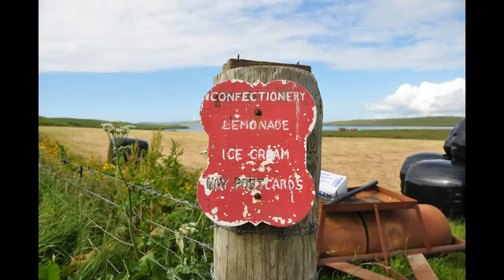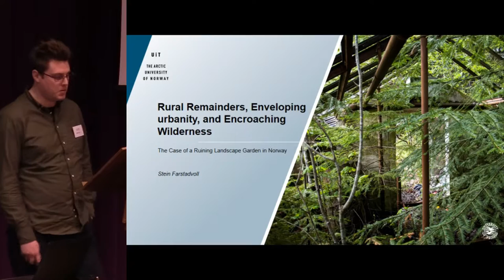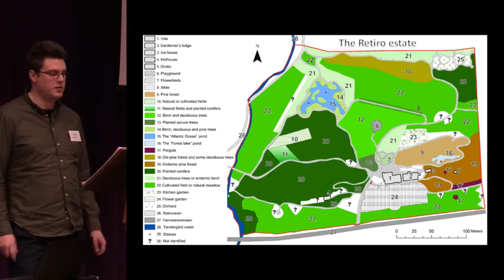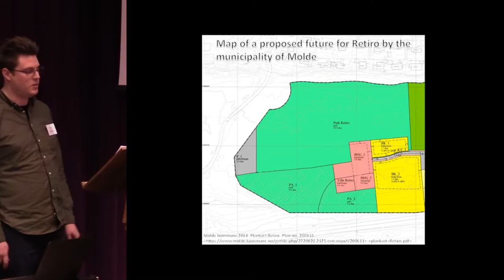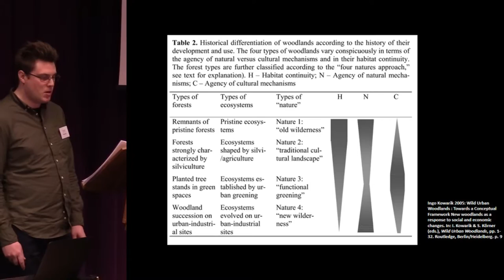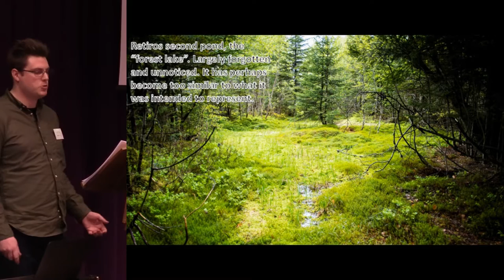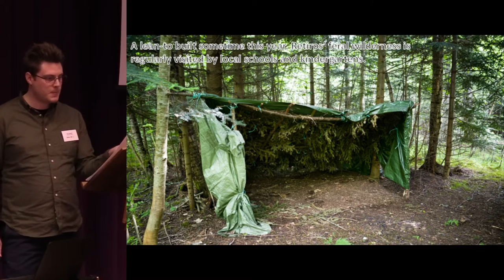Rural Remainders, Enveloping Urbanity, and Encroaching Wilderness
Retiro is an abandoned and dilapidated landscape garden and country estate located in the town of Molde on the northwestern coast of Norway. It should not be confused with the more famous namesake Parque del Retiro in Madrid. The estate with its garden and villa was built by the industrialist and Danish consul Christian Johnsen in the first half of the 1870s. Retiro was originally located in a rural landscape dotted with fields, humble farmsteads, stone fences, copses, and several other summer estates.
Currently both the garden and the accompanying buildings are in a state of disrepair. The gradual state of disrepair started already in the interwar years. The former rural landscape has been in time replaced by typical urban spaces. Retiro is now adjacent to a large cemetery, sports center, residential areas, and a newly constructed public park. At present, the property is divided between private and municipal ownership. Retiro is a site where conflicting interests collide, from CRM actors who want to restore the property to its original state, to interests in making it an up‐to‐date urban “green space”, or as a site for residential development.
In the process of being encapsulated by the growing urban landscape, has Retiro itself suddenly been transformed to something urban by a changed contextual relationship? In the long absence from the caring hands of gardeners, Retiro could be described as a post‐rural landscape. Can the present ruinlandscape of Retiro be described as an urban interstice, a rural remainder, or is it more closely connected to what one could think of as wilderness? The remnants of Retiro exemplify a site that challenges the usual dichotomies of the rural and urban, and nature and culture.

Stein Farstadvoll.
University of Tromso.

Session 2: Rural Heritage and Landscape (1)
CHAT Annual Conference: Orkney 2016